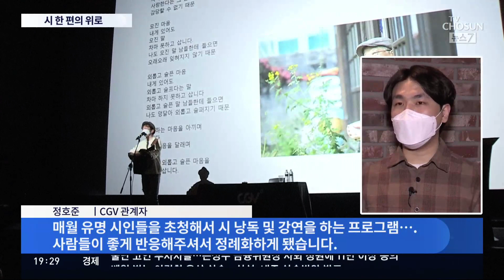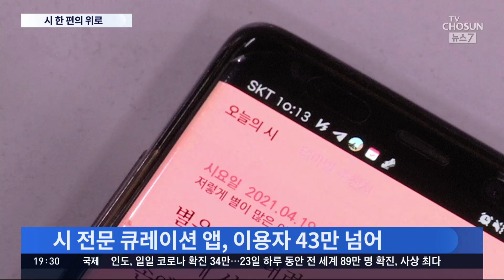"콘서트·앱으로 읽고 들어요"…'시'를 찾는 사람들 증가 [뉴스 7]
코로나로 답답한 일상이 이어지는 요즘, 위로를 건네는 문화콘텐츠가 많이 소비되고 있습니다. 그 중 하나가, 시 감상인데요 즐기는 방법도 가지 각색입니다.